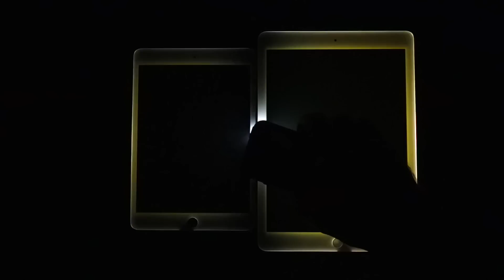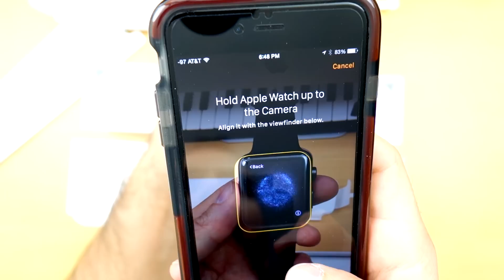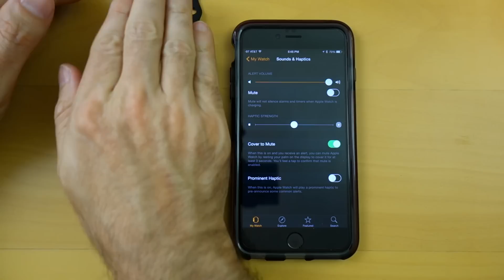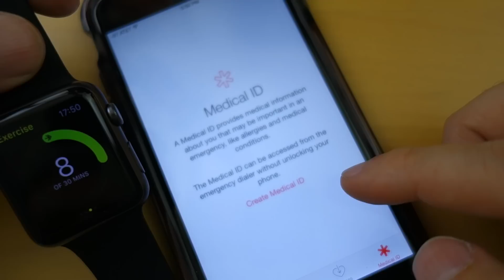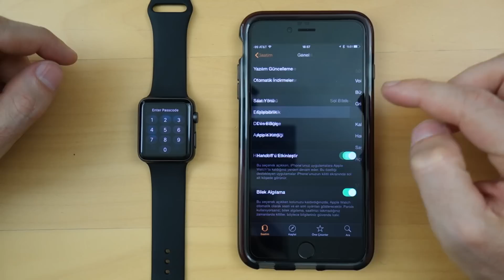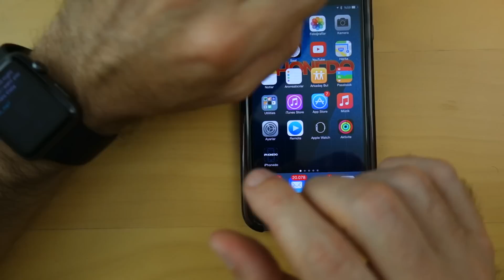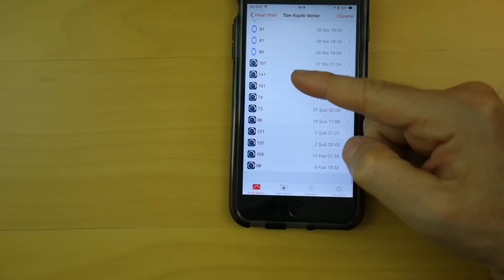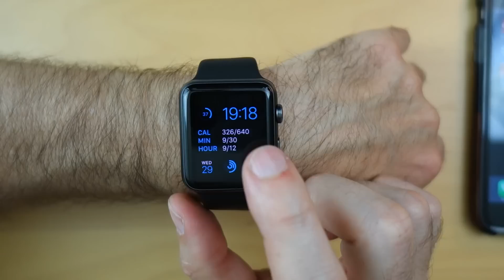Apple Watch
Apple Watch Sport, unboxing and review.
Apple Watch Sport kutu açılışı ve incelemesi.

⎯⎯ iPhonedo ⎯⎯⎯⎯⎯⎯⎯⎯⎯⎯⎯⎯⎯⎯⎯⎯⎯⎯⎯⎯⎯⎯⎯⎯⎯⎯⎯⎯⎯⎯⎯